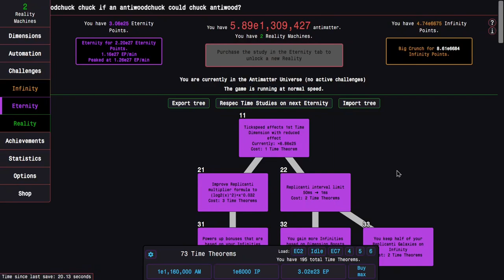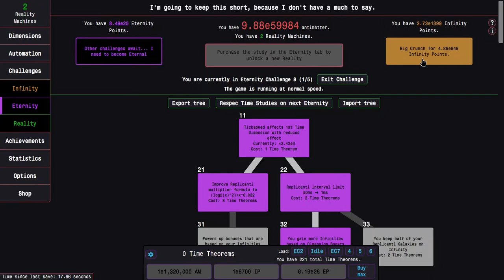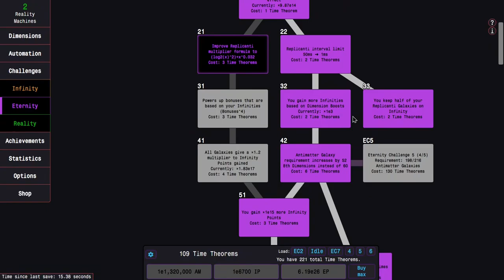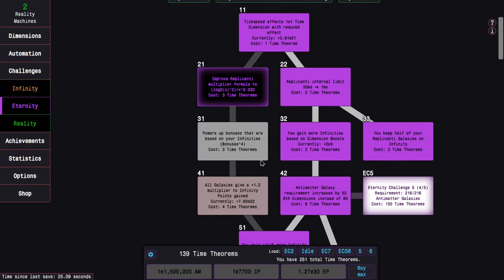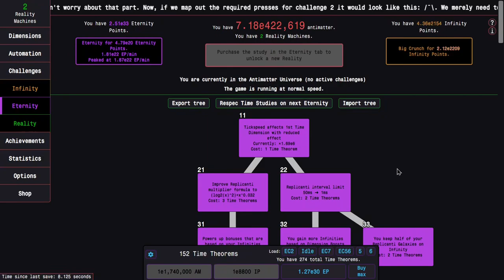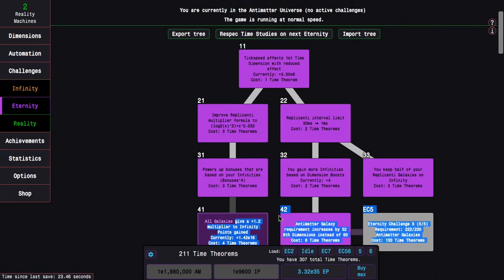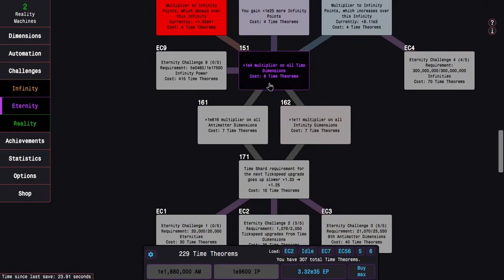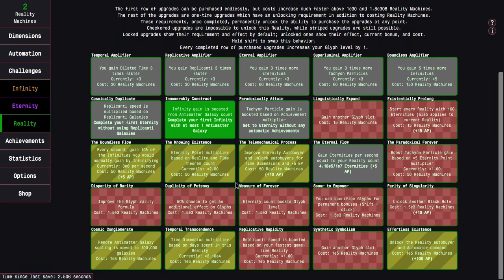Antimatter Dimensions Reality Update Episode 33: ETERNITY CHALLENGE WHACK-A-MOLE!!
It might have seemed like skipping Eternity Challenge 1 last episode would make this section of the game hard. But it doesn't seem to be that way, most likely due to the Time Dimension glyph effect really starting to kick in! How many challenges will I be able to whack? Watch to find out! Hope you enjoyed!